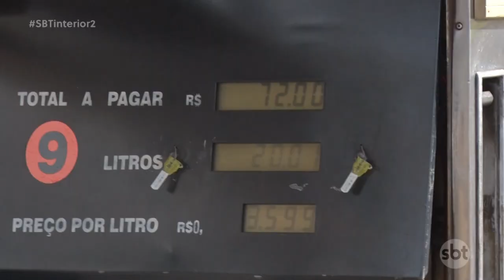IPEM e ANP fiscalizaram postos de combustíveis em Araçatuba